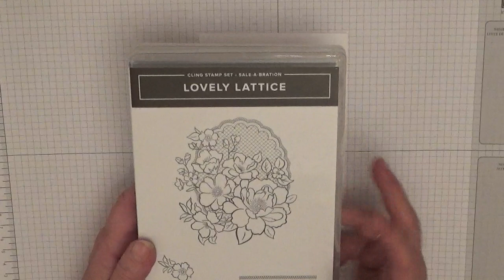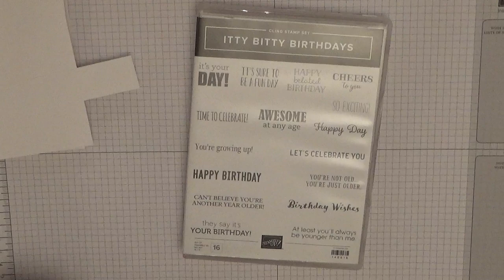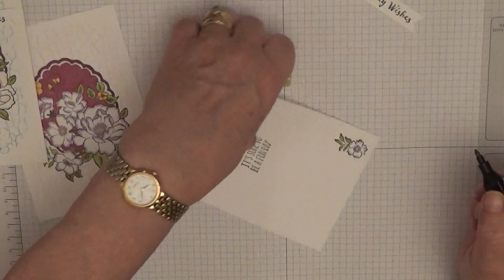92. Stampin Up Lovely Lattice and Crackle Paint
This card was made using the Lovely Lattice stamp set from 2019 Sale- A - Bration along with a new background stamp Crackle Paint